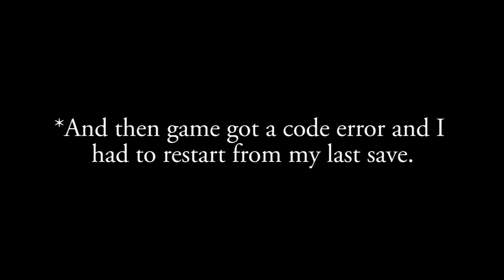Technical Difficulties | DELTARUNE Chapter 2, ep. 2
Both in-story and real life.
Kris and Susie head to the library and find out what happens to a computer lab that looses its internet access.

Before commenting about anything about how to fix the code error:
I downloaded the new version of Deltarune off of Ich-io today (Sun, 9/19). The good news is I didn't lose any of my original progress and all my inputs work now! Zero crashes so far!